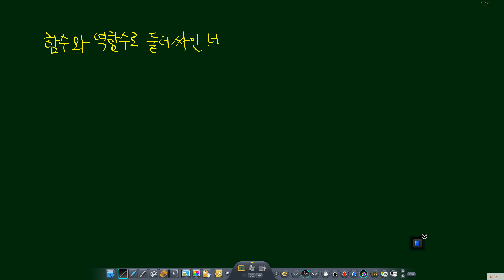재미있는 정적분 역함수와의관계 실전 100%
역함수와의관계 실전개념입니다 필수100% 출제 정적분